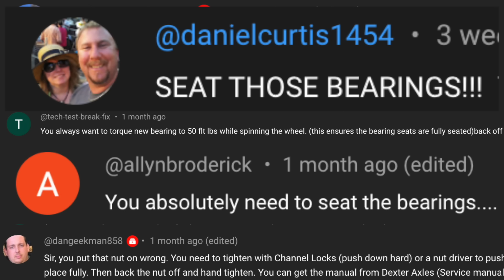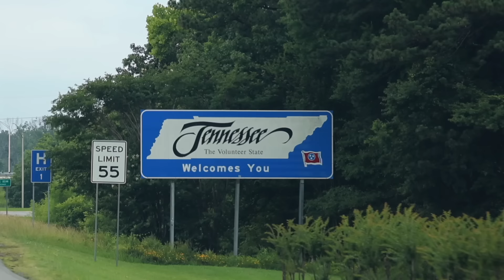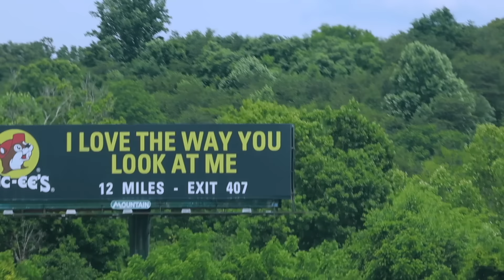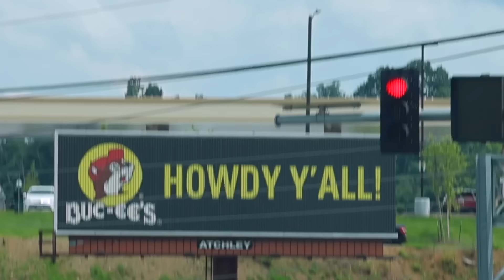We Can’t Continue to RV Until This is Resolved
Our RV is in jeopardy. We are newbies when it comes to RV repairs and you won't believe where we went wrong. The scariest part is we are stuck and can't tow our RV until this fixed. Join us today as we attempt to make these repairs on our own and share the relatable stressors that we find living on the road.

TST 770-Tire Pressure Monitoring System
Save 5% with our code: HANKS5

*Playlists You'll Enjoy Watching*

 series has come from content creators like Kara and Nate or Matt's Off Road Recovery. The style of this video is also similar to Keep Your Daydream or Changing Lanes in parts._

🏡 Boondockers Welcome
Save 10% with our code: HANKS21

🍷 Harvest Hosts
Save 15% with our code: THANKSHANKS

If you are or represent the copyright owner of materials used in this video and have a problem with the use of said material, please contact us via my email in the "about" page on our channel.

We are not RV experts and these opinions are only intended to show what methods we use when it comes to RV Living. Do not use this information as professional advice.